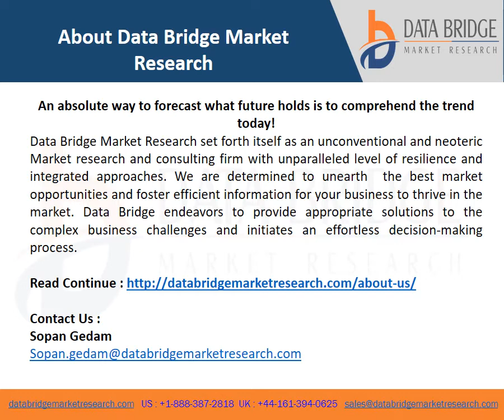Video on Global Cell Culture Products Market